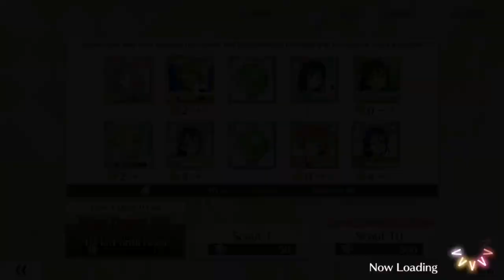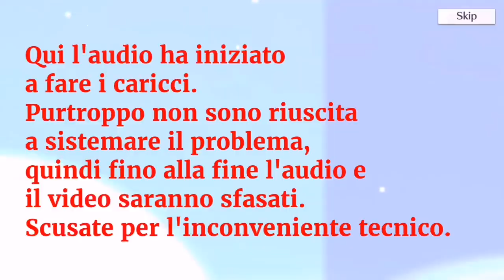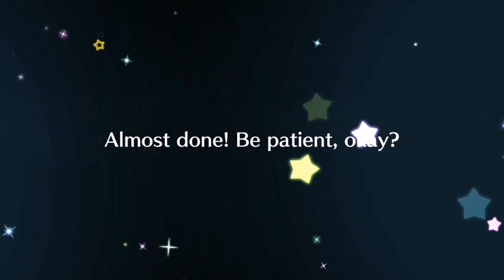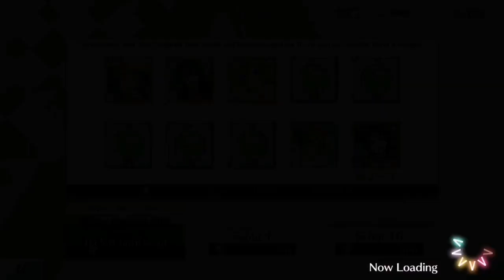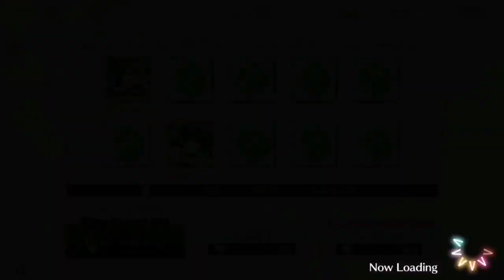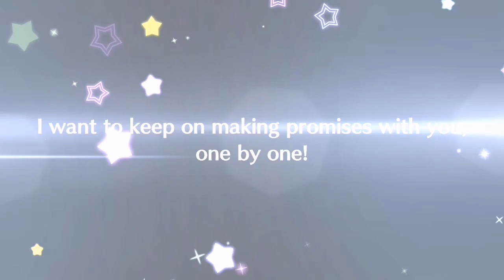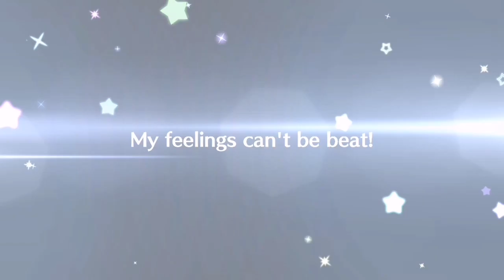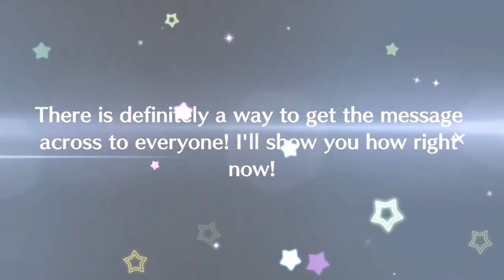[ALL STARS WW] PIONEERING A NEW WORLD KOTORI: 12500 STARGEM??